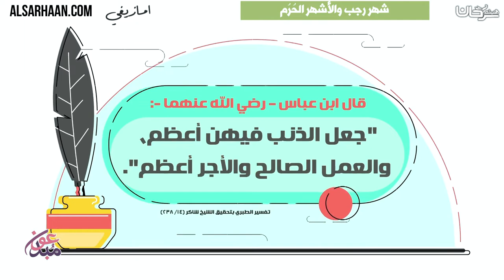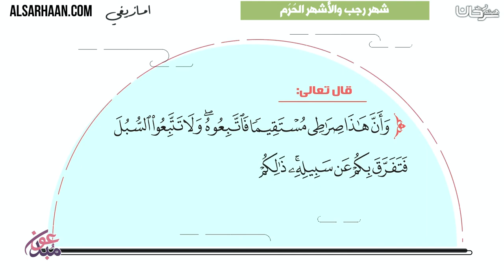شهر رجب والأشهر الحُرُم، اللغة الامازيغية